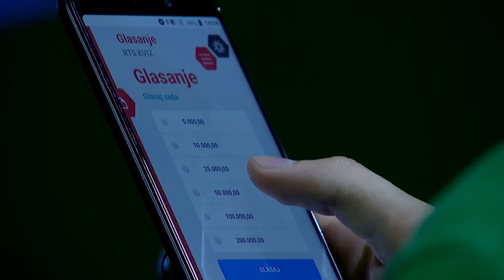Stigni me ako znaš / sezona 5 / 11. emisija